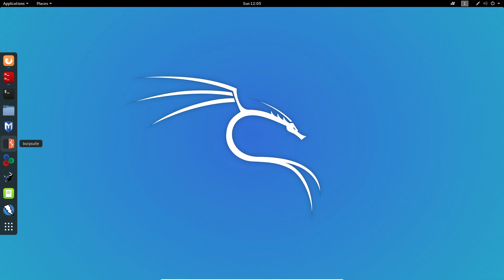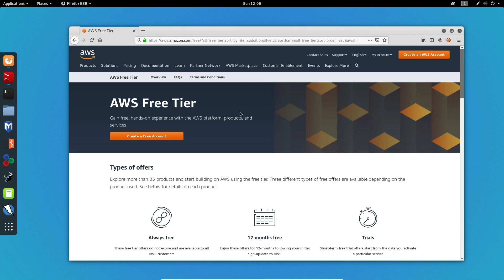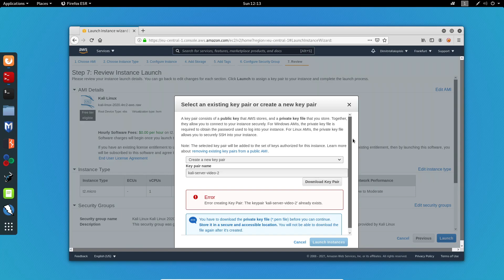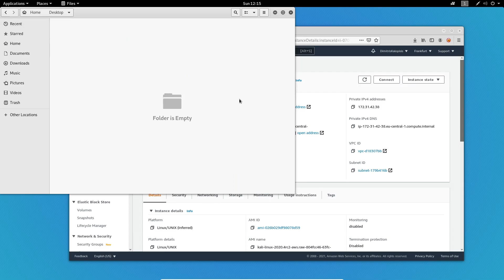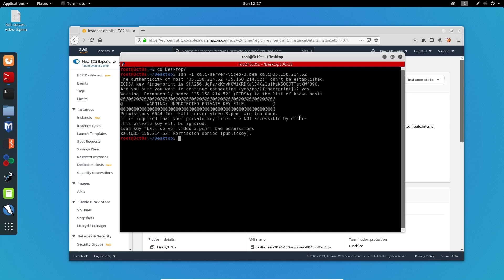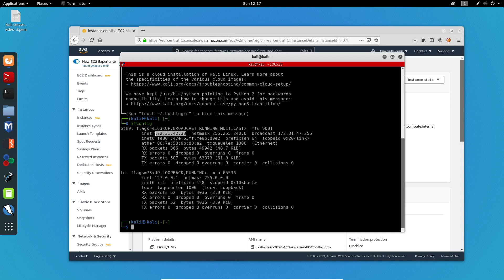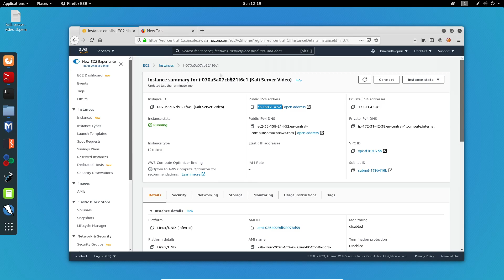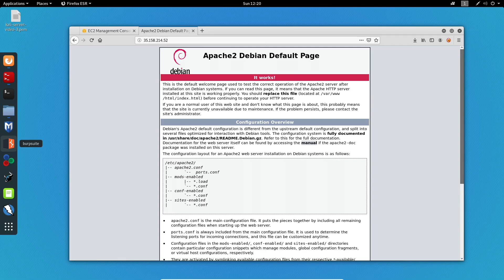How to setup a Kali Linux Server on the Cloud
In this video, I will be showing you guys how to set up a Cloud Kali Linux server on AWS for free.

Link to AWS

0:00 Explaining what we are trying to achieve
0:52 Setting up the Cloud Kali Server
4:35 SSH to the Cloud Kali Server
6:16 Running a simple test using apache2